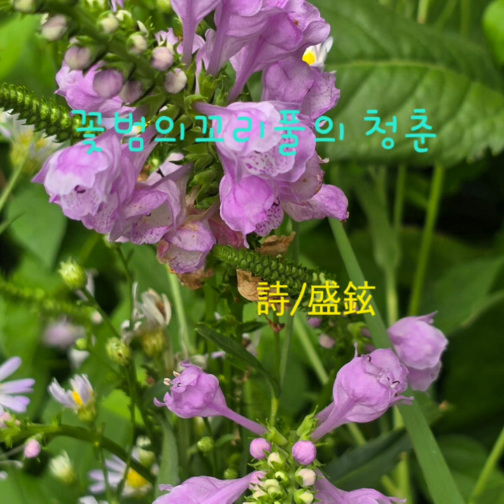꽃범의 꼬리풀의 청춘